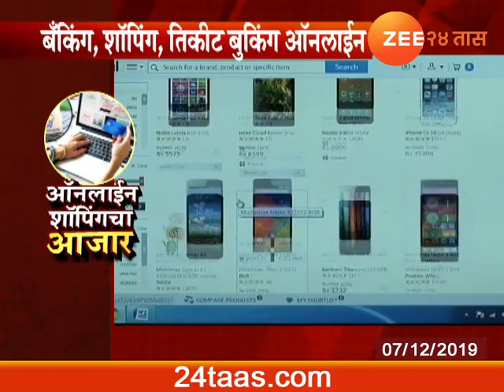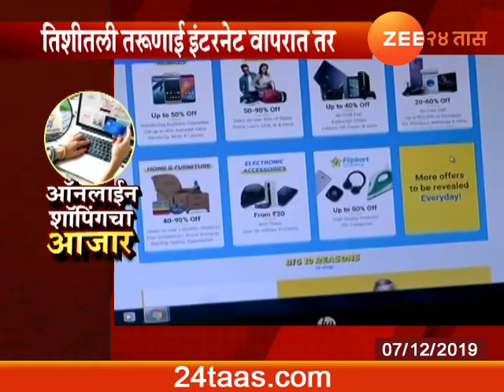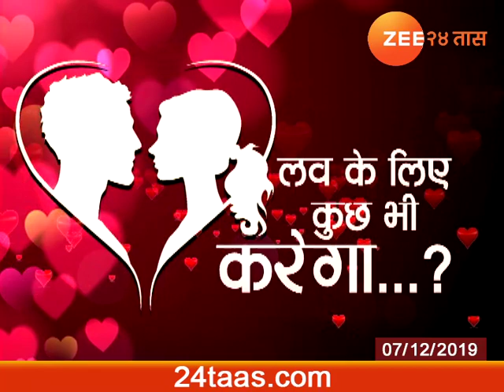Zee 24 Taas Vishesh 07Th Dec 2019